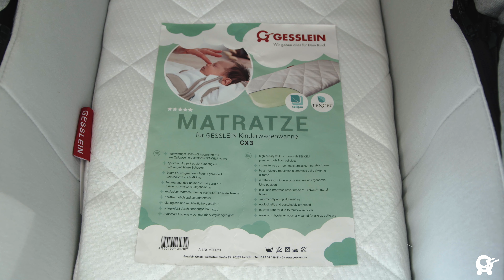GESSLEIN Babywanne CX3 - Große Liegefläche & Extra-Sonnenschutz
Babywanne oder Tragetasche? Die Frage stellt sich immer wieder.
Und ganz ehrlich? Das kannst nur Du selbst entscheiden. Falls Du unschlüssig bist, was für Dich und Deine Lebensumstände besser passt, solltest Du Dir diese Fragen vorher beantworten

Hast Du Dich entschieden, erfährst Du in dem Video zur Babywanne CX3 alles, was Du über Deine GESSLEIN Babywanne CX3 schon immer wissen wolltest!

𝗝𝗲𝗱𝗲 𝗠𝗲𝗻𝗴𝗲 𝗞𝗼𝗺𝗳𝗼𝗿𝘁 𝗳ü𝗿 𝗗𝗲𝗶𝗻 𝗕𝗮𝗯𝘆 ❤️:
* Auch großgewachsene Babys haben lange Platz. Maximal-Maße, die die Norm ohne Anschnallgurt erlaubt: 80x39cm. Und mal ehrlich … wer will sein Baby schon immer in der Wanne anschnallen 🤔🤷‍♀️ ?
* Liegen der Extra-Klasse. Durch die extra dicke Matratze mit Tencel Bezug schläft Dein Baby wie im siebten Himmel.
* Das Tencel-Material ist atmungsaktiv und feuchtigkeitsausgleichend. Außerdem ist es ein nachhaltiges Material, das aus aufbereiteten Holzfasern gefertigt wird.
* Luftzirkulation im Verdeck für den extra Frischekick an heißen Tagen.
* Schutzfunktionen: Ob UV-Schutz, Reflektoren, ausklappbarer Windschutz oder XXL Sonnenverdeck – es gibt zig verschiedene Möglichkeiten deinen Liebling in jeder Situation angemessen zu schützen.
* Der höhenverstellbare Kopfbereich unterstützt die Interaktion Deines Kindes mit Dir, sobald es mehr von seiner Umwelt sehen will.

𝗔𝘂𝗰𝗵 𝘀𝗲𝗵𝗿 𝘄𝗶𝗰𝗵𝘁𝗶𝗴 – 𝗞𝗼𝗺𝗳𝗼𝗿𝘁 𝗳ü𝗿 𝗗𝗜𝗖𝗛 ❤️:
*  Trotz der großen Maße ist die Babywanne CX3 gemessen an anderen Babywannen ein Fliegengewicht von 3,9kg.
* Abstandshalter am Wannenboden schützen die Wanne beim Abstellen davor dreckig zu werden und anschließend alles in Deinem Auto zu verteilen 😉
* Ab in den Urlaub? Bei Bedarf wird die Babywanne auch ganz flach und nimmt in der Höhe nur 15 cm Platz ein.
* Die Babywanne CX3 ist sehr hoch auf dem Gestell FX4 angebracht – dadurch schonst Du Deinen Rücken, weil Du hinunterbeugen vermeidest.

Zum Schluss - DIE Lieblingsfunktion ❤️ für alle Eltern, die schon mal ein Kind hatten:

Durch Antippen im Fußbereich kommt es zu einer leichten Schwingfunktion, die stoßabsorbierend ist und die empfindliche Wirbelsäule Deines Kindes schont. Das sanfte Schaukeln vermittelt Deinem Baby Geborgenheit, da es an die Zeit im Mutterleib erinnert und sorgt so für einen gesunden Schlaf 💤. Das Beste: Wenn Dein Kind weint, beruhigt es sich so viel schneller 😇😊.

Du willst mehr über uns wissen?
Denn schau gerne hinter die Kulissen und sehe Dir unser Video zu der Produktion in Deutschland 🇩🇪 an oder Du besuchst uns auf unsere Internetseite
Du bist schwanger und auf der Suche nach einem passenden Kinderwagen?

Werde Teil unserer gessleinfamily: Verlinke uns mit dem Hashtag gessleinfamily oder gesslein auf den Bildern Deines Gesslein-Produktes in den schönsten Situationen mit Deinem Baby!

In eigener Sache: Wir brauchen Deine Hilfe 🙏!
Vielleicht ist Dir auch schon aufgefallen, dass es leichter ist Kritik zu üben, als bewusst zu loben.
Damit unser Unternehmen mit seiner Produktion in Deutschland 🇩🇪 weiterbesteht, benötigen wir Deine Unterstützung. Wenn Du mit uns und Deinem Gesslein Produkt zufrieden bist, zeige das bitte anderen Nur so wissen sie, dass man sich auf uns verlassen kann.
Du hast Wünsche, Anregungen und Verbesserungsvorschläge für uns? Auch darüber freuen wir uns sehr. Schreibe uns an kontakt(at)gesslein(de)

Wir freuen uns, dass Du uns gefunden hast und danken Dir für Deine Unterstützung!

Alles Liebe ❤️,
Dein Gesslein Team